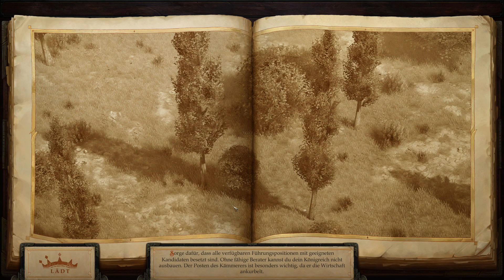Pathfinder: Kingmaker [173] 🤴🏻 Willas' Fehler - Lets Play [GER/DEU]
▓▓▓▓▒▒▒▒░░░░ 🦊 PsychoPhex 🦊 ░░░░▒▒▒▒▓▓▓▓

ÜBER: PATHFINDER KINGMAKER
Als abenteuerlustiger Mensch ziehen wir durch die Lande der Welt Golarion. Angezogen von der Aussicht auf Ruhm und Geld, sowie einen Adelstitel, begeben wir uns an den Hof der Schwertfürstin Aldori. Diese hat Helden aus allen Landen zu sich gerufen, denn sie hat ein Problem: Den Hirschkönig. Eben jener hat die Raublande besetzt und sich zum Fürsten dieser Region ernannt. Da er selbst und seine Mannen aber bestenfalls Banditen sind, mit denen man nicht verhandeln kann, wünscht die Schwertfürstin, dass er abgesetzt wird. Sie verpricht jenem, der es vollbringt, der neue Baron der Raublande zu werden. Natürlich mit guten Verbindungen zur Fürstin.

Sehr schnell merken wir, dass ein solches Versprechen nicht nur abenteuerlustige Gesellen anlockt, sondern auch finsteres Gesindel und noch bevor wir uns versehen, befinden wir uns schon mitten im Kampf um Macht, Einfluss und Geld. Es wird Zeit für uns, all unseren Mut und unsere Willenskraft aufzubringen, die Krone zu erringen und das Land zu befrieden.

In Pathfinder: Kingmaker erleben wir nicht nur eine sehr tiefe und spannende Geschichte aus dem Pathfinder Universum, sondern kümmern uns gleichzeitig auch um unser Königreich, dessen Blüte oder Untergang von unseren Entscheidungen abhängig ist.

Reizt dich die Aussicht auf Ruhm und Macht ebenso? Dann mach dich selbst auf den Weg zur Schwertfürstin!

Vielen Dank fürs Zuschauen! Gemeinsam die Macht an sich reißen, macht einfach mehr Spaß!